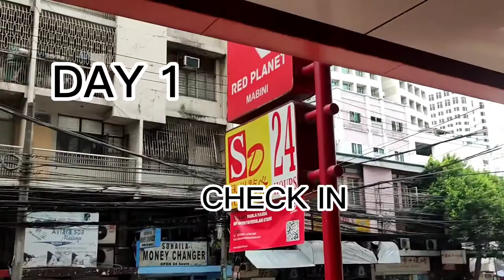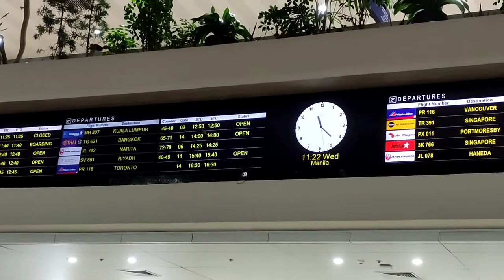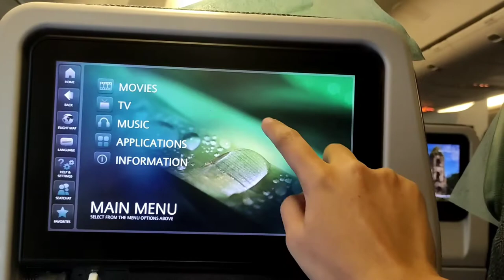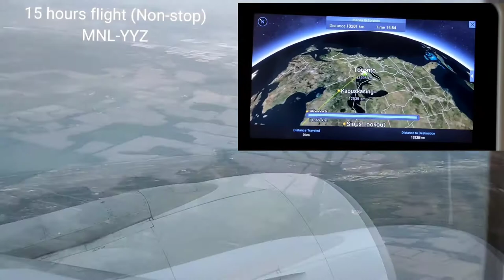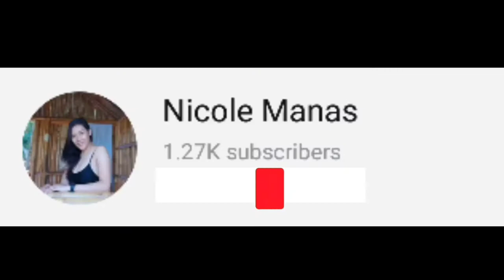Flying to Canada | Cargill Butcher First batch 2022 | Lady butcher